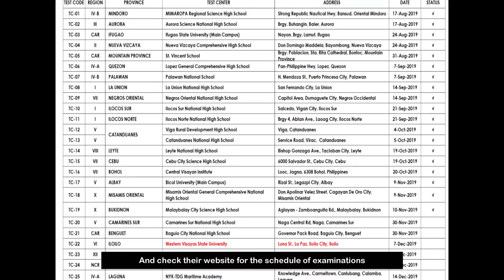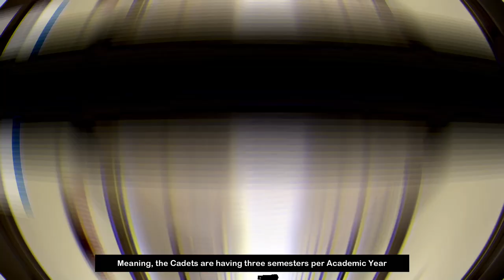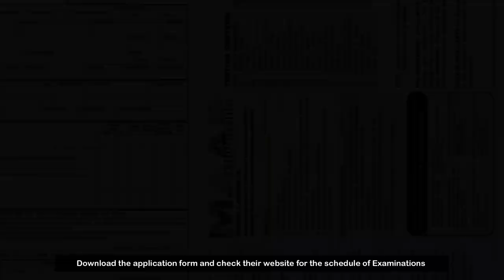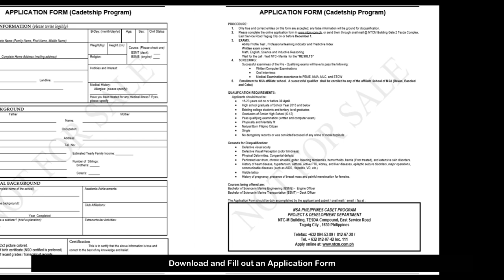TOP 5 MARITIME SCHOOLS IN THE PHILIPPINES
This video aims to give the audience an idea of some of the Maritime Institutions nationwide that is providing a guaranteed shipboard training and sure employment opportunity for the aspiring Filipino Seafarers. Basic informations are provided like the location, type of system and how to apply, for more informations please see the links below for the, Application form, Facebook page and Websites. :)

APPLICATION FORM ► N/A